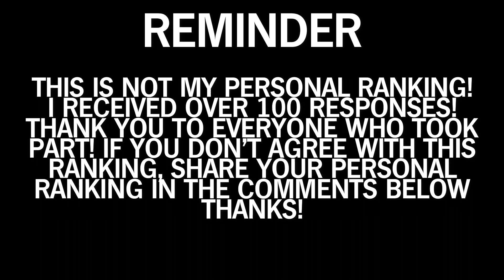KYLIE MINOGUE | YOUR Ranking of 'Rhythm of Love' (1990)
Ranking the songs of 'Rhythm of Love' (1989), as voted for by YOU! If you don't agree with this ranking, tell me your personal ranking below!